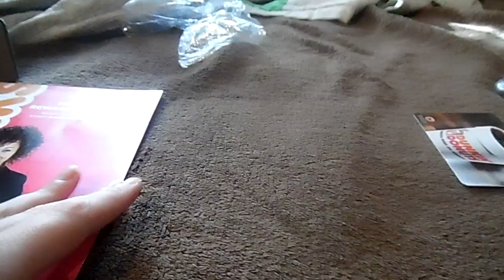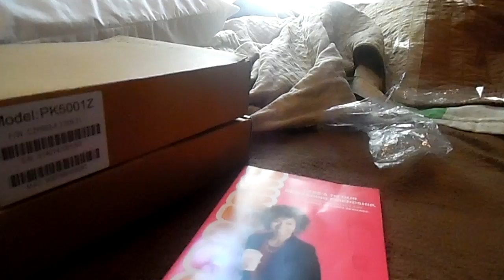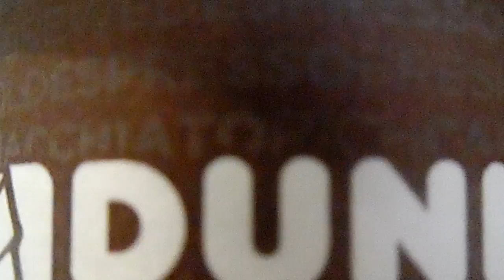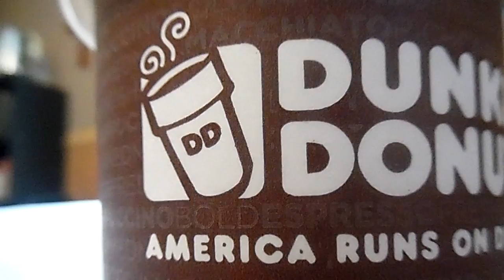i try dunkin donuts for first time